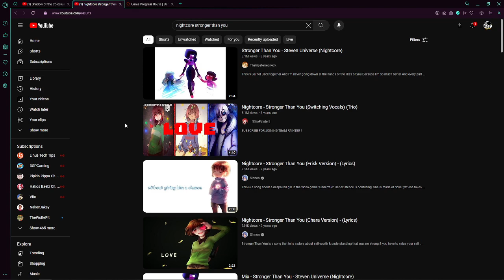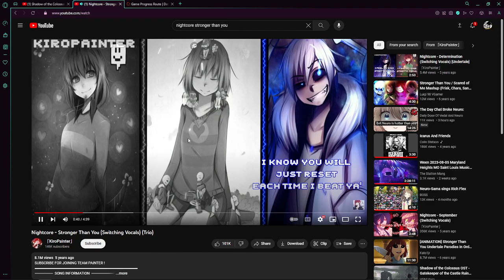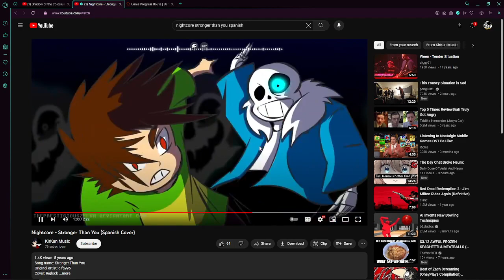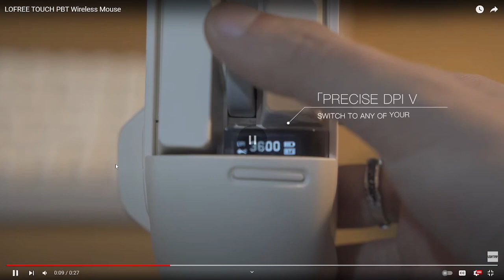Dark Souls Remastered #6 | wake up and smell the ashes.